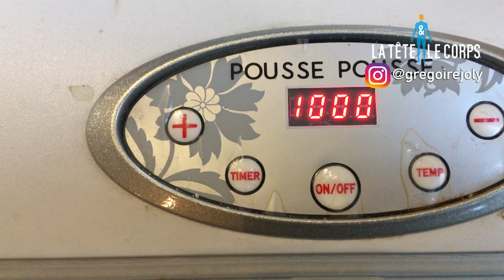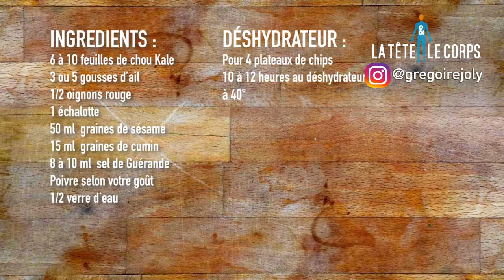Chips CRUES de Chou Kale goût oignon-cumin - La Tête et Le Corps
Découvrez ma recette de chips CRUES de Chou Kale goût oignon-cumin au déshydrateur, idéales pour les apéros healthy entre ami(e)s.
Discover my recipe of raw kale chips, taste onion cumin, made with my déshydrater: ideal to share with friends and healthy drinks

 La Tête et Le Corps l’Alimentation Saine Vers le Bien-Être

▶ N’OUBLIEZ PAS DE PARTAGER ET DE LIKER 😉

Quand on est bien dans sa tête, on est bien dans son corps, c'est la devise de cette chaine.
Originaire du nord de la Martinique, terre des poètes, j’ai grandi au contact de la nature et de ses richesses. Après avoir retrouvé mon poids idéal suite à un changement d'alimentation, j'ai eu envie de partager mon nouveau style de vie plus sain, mais aussi plein d'autres découvertes.

Avertissement : je ne suis ni médecin ni nutritionniste.

Mes conseils alimentaires et diététiques ne se substituent en aucun cas un avis médical. J’ai simplement le souhait de partager avec vous mes observations, mes recherches, et mon expérience.

Grégoire et La Tête et Le Corps

USTENSILE :
Blender professionnel sur Amazon*
Extracteur de jus sur Amazon*
Déshydrateur d’aliments (6 plateaux) sur Amazone*
Cuiseur vapeur bambou sur Amazon*
Couteaux de cuisine sur Amazon*
Mandoline Japonaise sur Amazon*
Gant anti coupures sur Amazon*
Coupe légume spiral ur Amazon*
Découpe légume - économe sur Amazone*
Econome en acier sur Amazon*
Découpe légume sur Amazon*
MON MATÉRIEL DE TOURNAGE :
IPhone 6s *(Caméra et Photos) sur Amazon*
Nikon Coolpix P7800 (Caméra et Photos) ne se vend plus sur Amazone*:
GoPro Hero 4 Black (Caméra) sur Amazon*
DJI GO sur Amazon*
Micro cravate sur Amazone*
Ancien micro cravate (pas chère) sur Amazon*
Trépied sur Amazon*
Petite lampe LED (éclairages d'appoints) sur Amazone*
Éclairage sur Amazon*
Petit trépied sur Amazon*
Glif ( Attache pour smartphone pour les photos et le vidéos) sur Amazone*

Si vos cookies sont activés cela nous permettra de toucher un petit pourcentage sur chaque vente. Cela vous permet d’aider La Tête et Le Corps sans que cela vous coûte plus cher.  Cela me permet de faire évoluer ma chaine et de vous offrir un contenu de qualité. Votre soutien est ma premier satisfaction, merci d’avance !